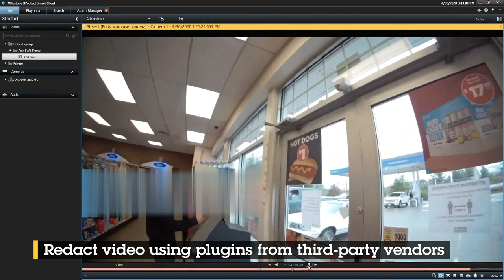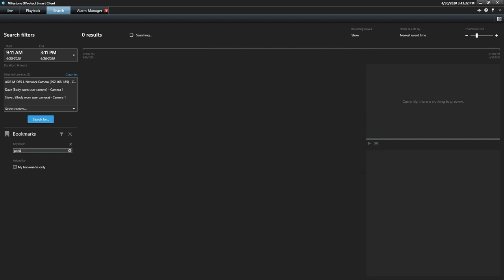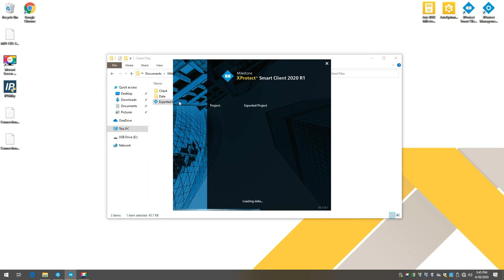Using Axis body worn integration with Milestone XProtect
This video shows how to manage video evidence using the integration of Axis body worn solution with Milestone XProtect. It shows how operators can search for, review, redact and export video.